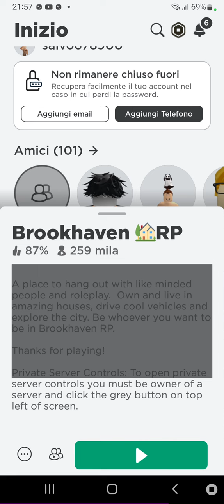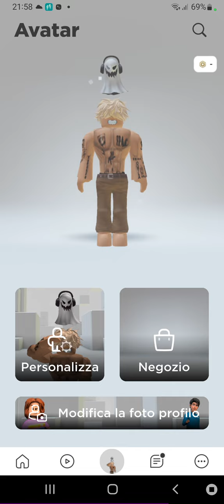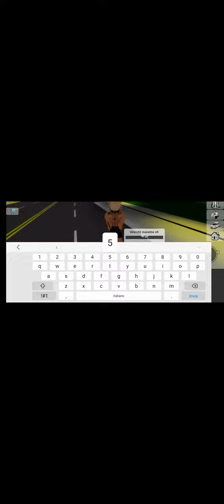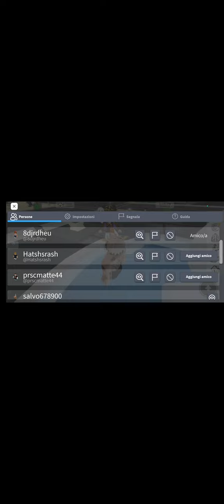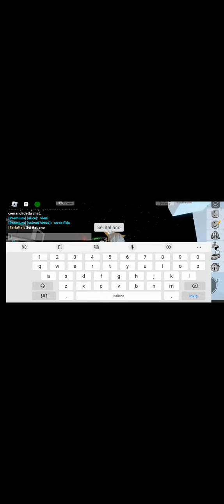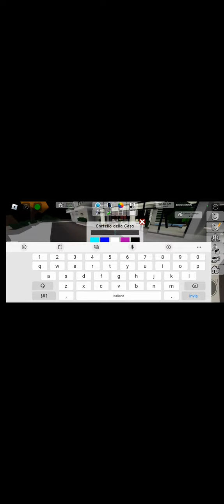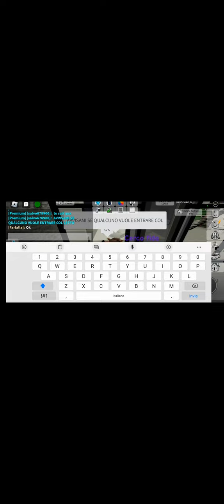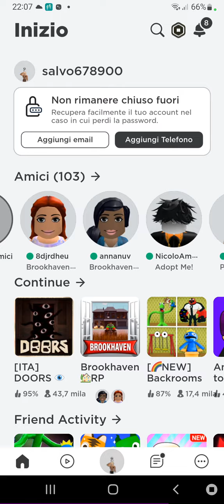20 Ottobre 2022